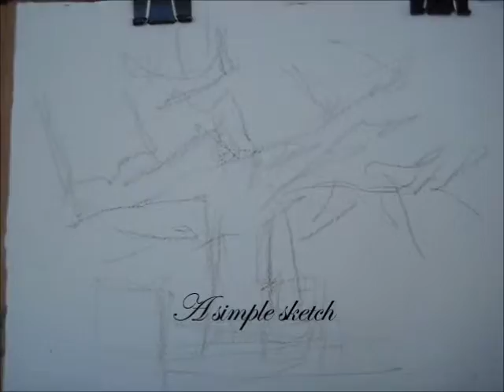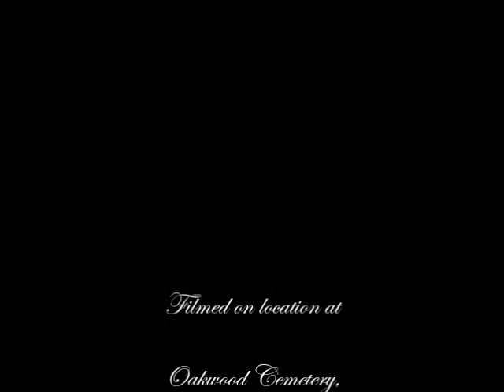The Ghost Tree, Watercolor Painting by John Randall York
"The Ghost Tree" is a watercolor painting I made at Oakwood Cemetery in Tyler, Texas, September 2014.  This little film is a watercolor demo, the inspiration is a moody old cemetery!
I love to paint the things I don't see along with the visible world.
to see a lot more of what I do.
By the way, the soundtrack is mine too, a guitar piece called "When you walked by" from my "A Real Guitar" album (of course, available on Amazon, iTunes and the usual places).